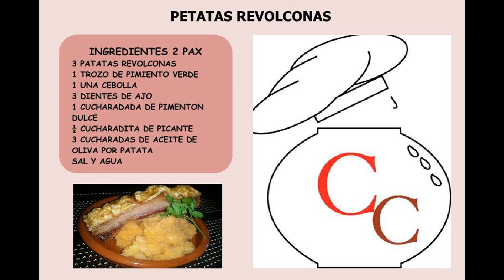PATATAS REVOLCONAS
Un plato tradicional que aún se ofrece en muchos restaurantes y bares de este país, barato sencillo de hacer, en resumen humilde pero del que todo el mundo se acuerda y saborea.

INGREDIENTES: Siempre al final del video.